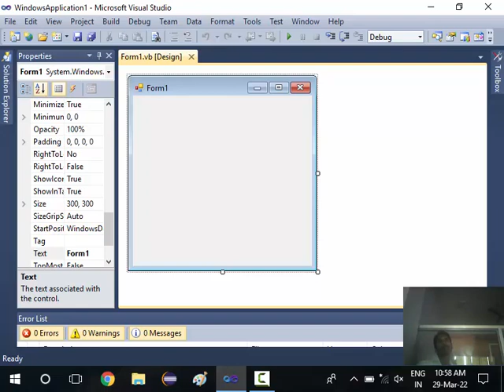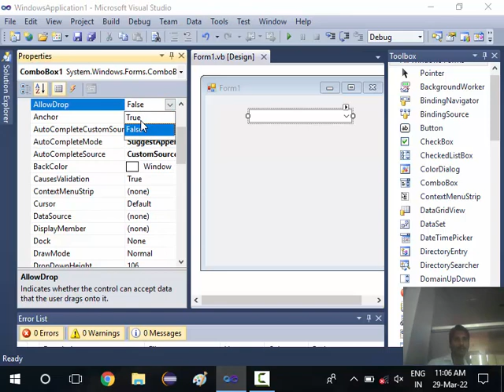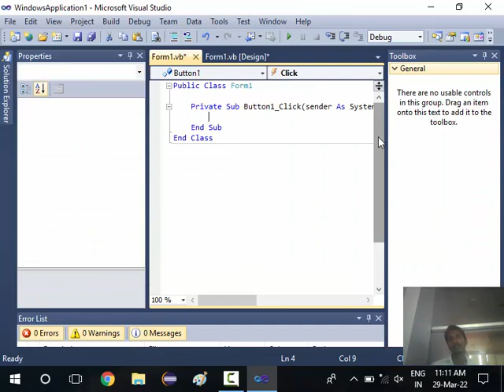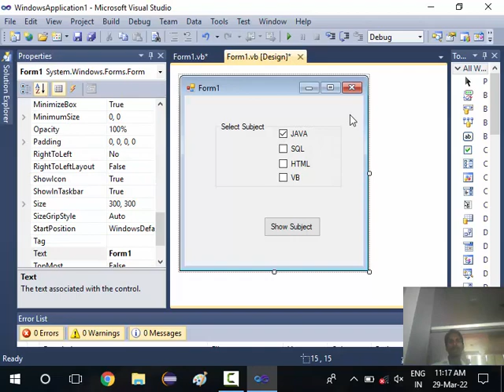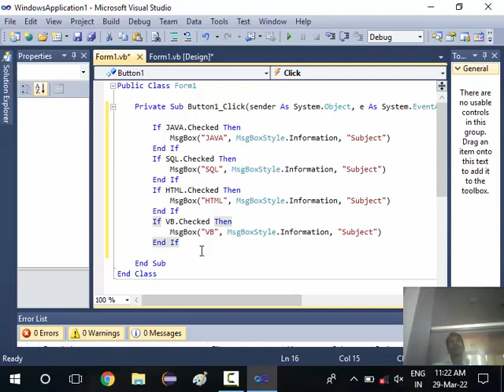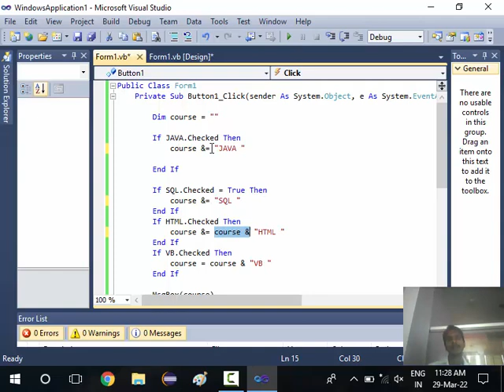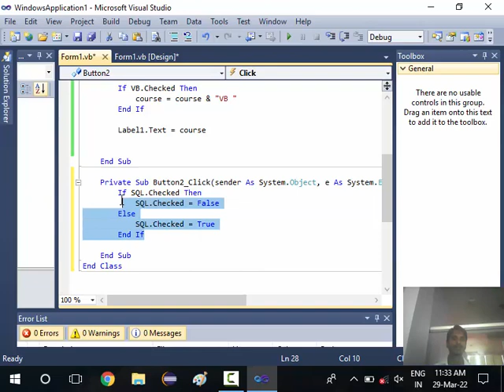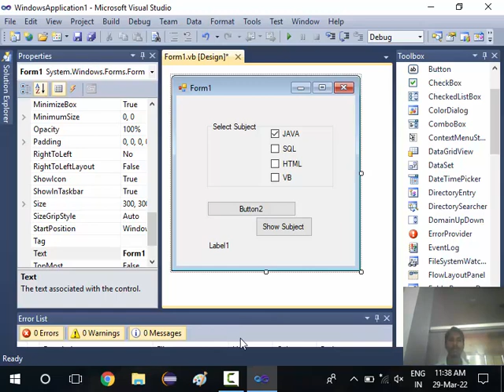9. Visual basic CheckBox | ComboBox AutoComplete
9. Visual basic CheckBox  ComboBox AutoComplete
Visual Basic Check Box By Semant Sir
Beginners Vb.net Tutorial in Hindi- Check Box
Using Checkbox, Combo  in VB .NET
How to use checkbox using textclear example
Visual Basic .NET Tutorial 8 - How to use RadioButtons Combo Box and CheckBoxes in Visual Basic
Vb.net Checkbox control,properties events and methods
VB.Net Basic Tutorial
VB.Net - Home
VB.Net - Overview
VB.Net - Environment Setup
VB.Net - Program Structure
VB.Net - Basic Syntax
VB.Net - Data Types
VB.Net - Variables
VB.Net - Constants
VB.Net - Modifiers
VB.Net - Statements
VB.Net - Directives
VB.Net - Operators
VB.Net - Decision Making
VB.Net - Loops
VB.Net - Strings
VB.Net - Date & Time
VB.Net - Arrays
VB.Net - Collections
VB.Net - Functions
VB.Net - Subs
VB.Net - Classes & Objects
VB.Net - Exception Handling
VB.Net - File Handling
VB.Net - Basic Controls
VB.Net - Dialog Boxes
VB.Net - Advanced Forms
VB.Net - Event Handling